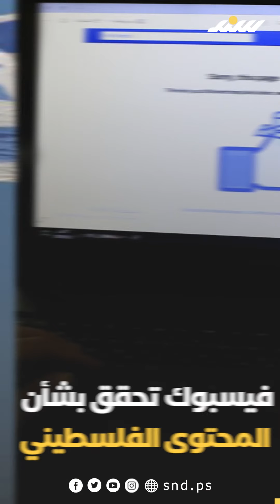الموجز الإخباري 15/9/2021